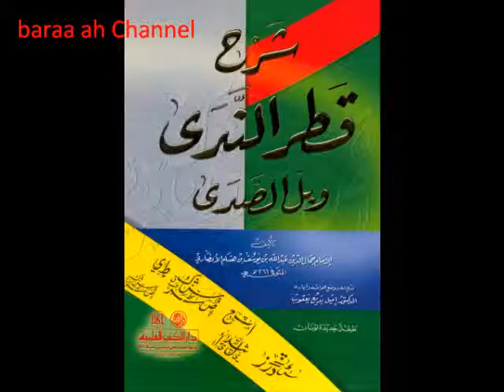46 Ina wa Akhwatuhaa Q 2aad -Qadru nidaa - Sh Shariif Dhawiil